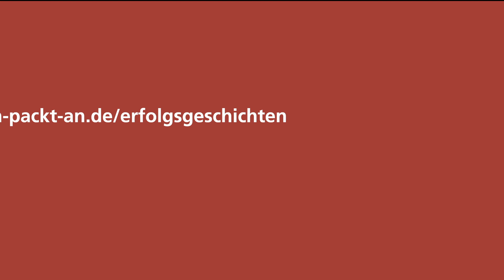Sommer-Sportfest 2019 im ISK Hannover – Sprachschüler*innen treiben gemeinsam Sport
Das Institut für Sprache und Kommunikation aus Hannover, kurz ISK, bringt ordentlich Bewegung in den Spracherwerb. Da wo viele erstmal an Bücher, Arbeitsblätter und trockene Theorie denken, schaffen es die Verantwortlichen der ISK durch Sport den Einstieg in die Sprache zu erleichtern. Ein Highlight dabei ist das große Sportfest, bei dem viele unterschiedliche Menschen, Kulturen und Geschichten wortwörtlich aufeinander treffen und sich in Fußball, Rugby, Frisbee, Volleyball oder Tauziehen messen.
Und auch wenn ab und an die Schulbank gedrückt wird: der regelmäßige Sport ist die große Erfolgsgeschichte der ISK Hannover.

Kennst Du auch eine Erfolgsgeschichte aus Niedersachsen? Erzähl sie uns!